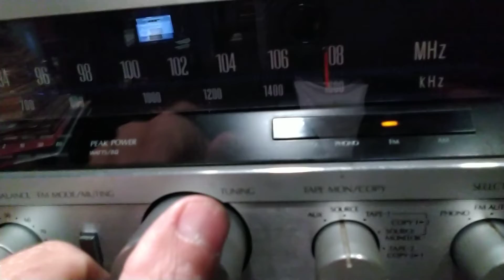Receiver Sansui Teste FM